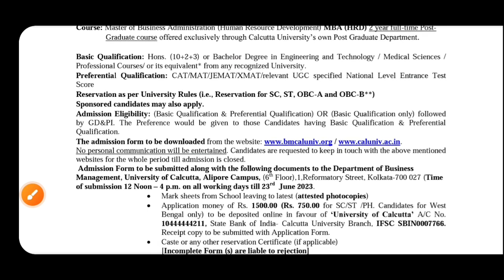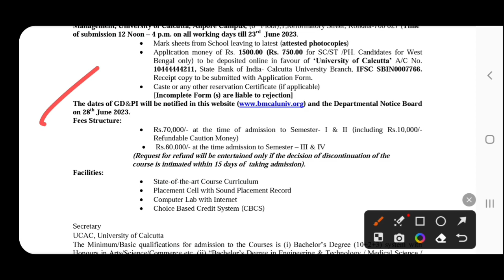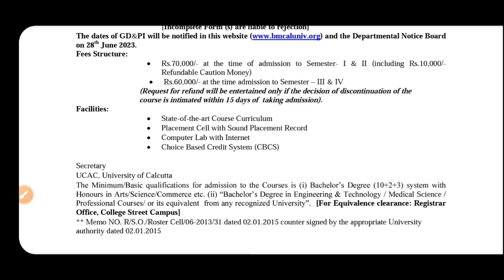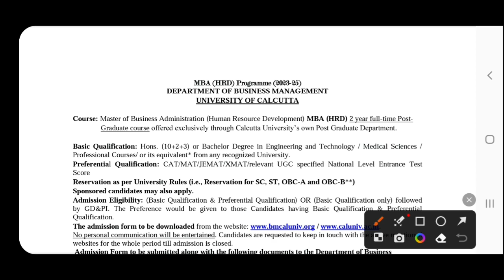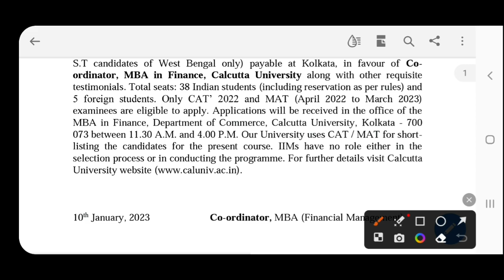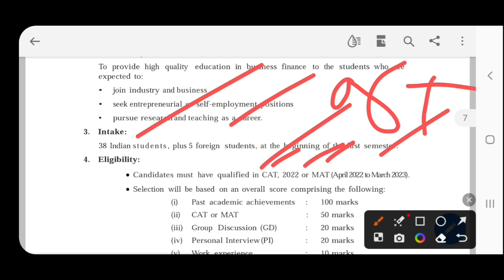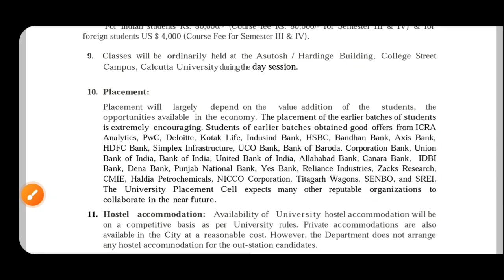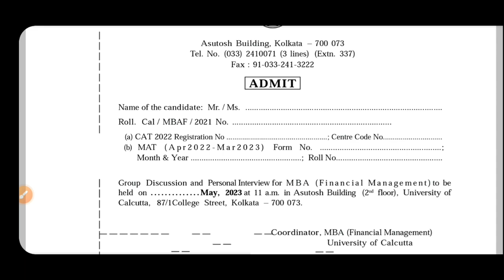Calcutta University MBA Admission 2023: WB Top MBA College 2023: Kolkata Low Fees MBA College 2023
After Graduation what to do? Now a days one of the best option is to take MBA Admission with low fees Govt University. Here the calcutta university MBA admission 2023 details. Eligibility, criteria, selection procedure, placement, how to apply step by step etc. See the video.

Content Includes-
Calcutta university PG admission 2023-25
Calcutta university mba admission 2023-25
Calcutta university mba hrd admission 2023
Calcutta University mba Financial Management admission 2023
Calcutta University MBA Placement 2023
best mba Placement in bengal
top 15 mba colleges in 2023
Best mba college in kolkata 2023
Calcutta university mba admission 2023
jadavpur university mba admission 2023
jeemat exam 2022
cat exam 2023 in bengali
mat exam 2023 in bengali
ignou mba admission 2023 in bengali
iim Calcutta admission 2023
cat exam preparation 2023
Makaut admission 2023
Heritage business school admission process
ignou mba admission 2023
pg diploma in rural development
pg diploma in journalism mass com 2023
pg diploma in analytical chemistry 2023
pg diploma in MR 2023
Calcutta university business management 2023
what is mba in bengali
bba course full details bengali
mba course full details bengali
career after bcom graduation
bba or bcom
ugc net exam 2023 updates
ugc csir net exam 2023
how to become assistant professor in college and university
wbcsc exam 2023
wb set exam 2023
West bengal set exam 2023
wbcsc set exam 2023
mphil full details,
ugc net full details,